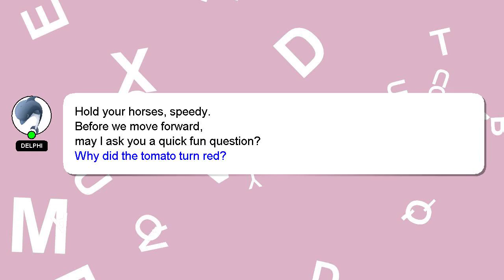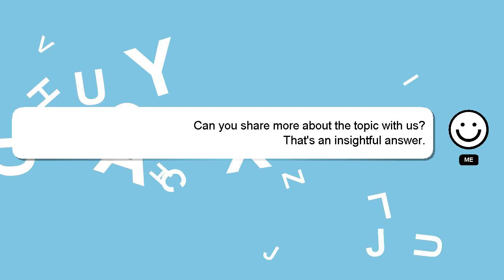How to explain direct variation?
A short overview of who I am, Howdy, my name's Delphi. Let me aid you in resolving any queries you may have. - How to explain direct variation?

If you have more specific query you can comment or chat with me  and let me know your queries. A 'heart' from me is a way of showing appreciation for your answer.

*2 What we are experimenting :*